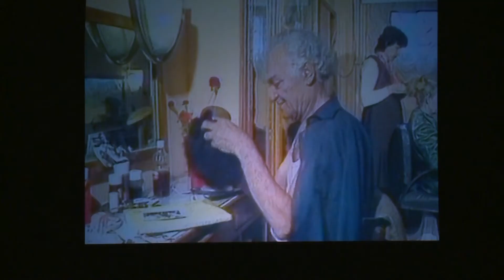DOKUMENTAR PER KADRI ROSHIN |ABC NEWS